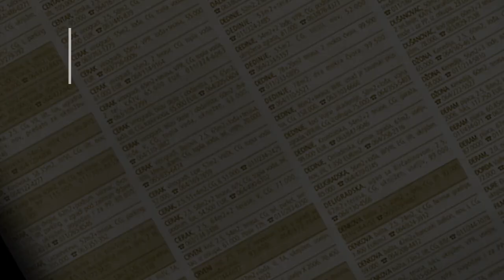prodaja stanа Zarkovo - BeleVode 41m Crveno Barjace - Cukarica Beograd